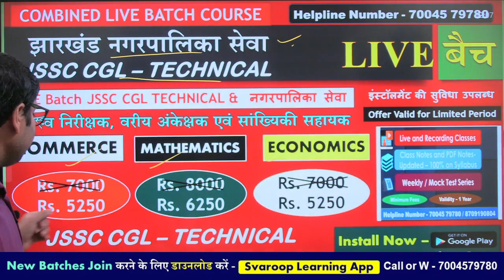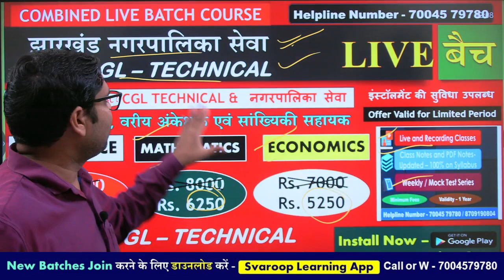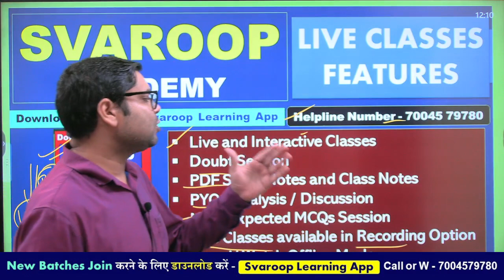स्पेशल ऑफर- नगरपालिका सेवा, राजस्व निरीक्षक वरीय अंकेक्षक (Senior Auditor) JSSC CGL Technical/तकनीकी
⚡️हमारे ऐप को डाउनलोड करें.

✅Registration Link✅
वाणिज्य (COMMERCE) LIVE Batch-